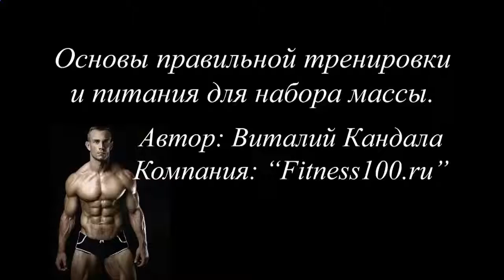Протеиновый коктейль для женщин